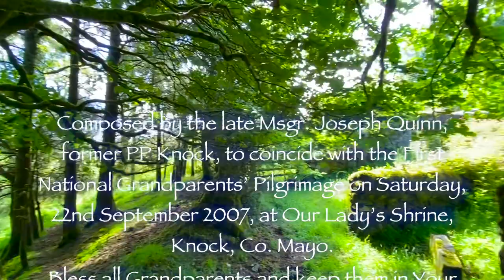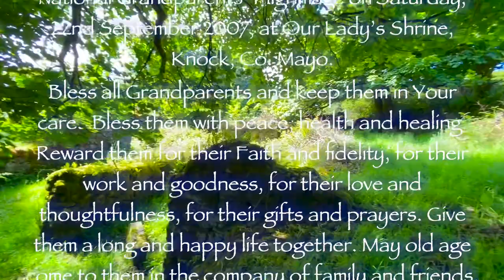World Day of Prayer for Grandparents & Elderly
In this video Bishop Fintan reflects on the inaugural World Day of Prayer for Grandparents and the Elderly announced by PopeFrancis Pontifex this year, with the hashtag

Prayer Composed by the late Msgr. Joseph Quinn, former PP Knock, to coincide with the First National Grandparents’ Pilgrimage on Saturday, 22nd September 2007, at Our Lady’s Shrine, Knock, Co. Mayo.

God of the Ages we praise and thank you. From generation to generation You have been our refuge and strength. You give your gifts of grace for every time, place and season as we strive within the family to walk in Your ways and remain close to one another and to you. We pray that our homes may be schools of Faith, where we come to know and to love You. Teach us the Sanctity of human love. Show us the value of family life and help us to respect all life. May the young find in the family strong support for their humanity so that they may grow in truth and love. May the elderly experience respect, support, love and care within the family circle.

We give thanks for Grandparents and we pray for them. We give thanks for they connect us with our heritage and our roots through the mists of time. We give thanks for their Christian memory which inspires and enlightens us. We give thanks for the example of their faith, for the witness of their lives, for the constancy of their love, for the support of their prayers.
Bless all Grandparents and keep them in Your care.  Bless them with peace, health and healing. Reward them for their Faith and fidelity, for their work and goodness, for their love and thoughtfulness, for their gifts and prayers. Give them a long and happy life together. May old age come to them in the company of family and friends. And when life is over, unite them again, where parting will be no more, in the Kingdom of Your love.

Similar Videos

Social Media